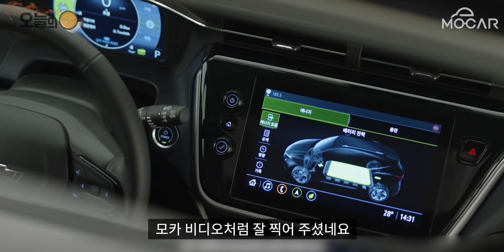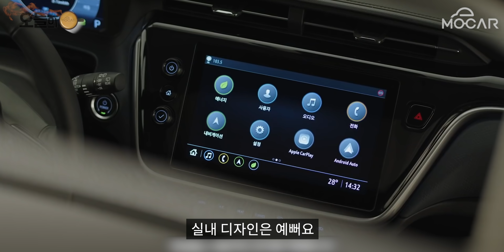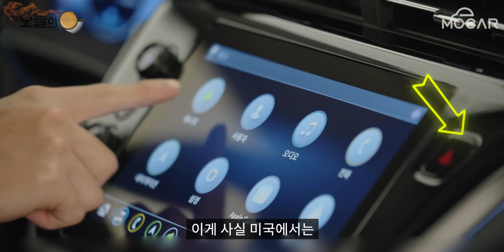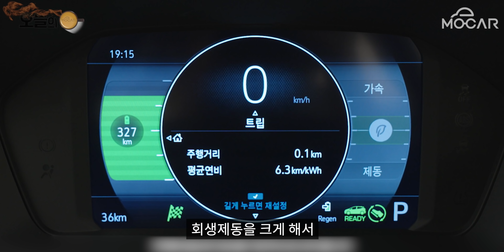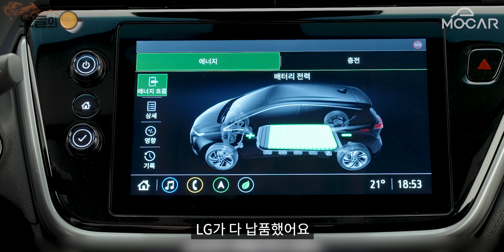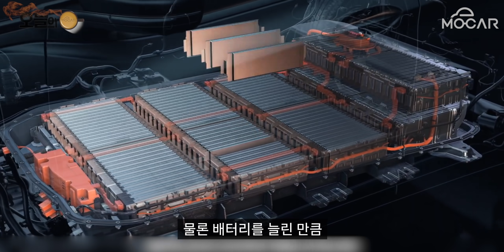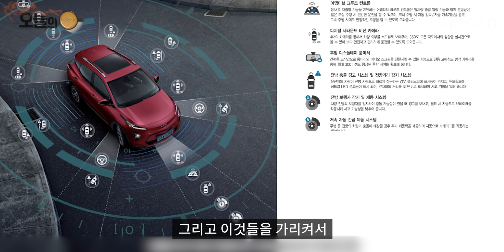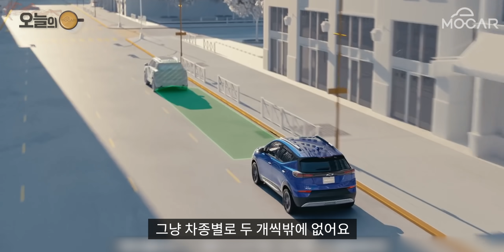쉐보레 볼트 EUV 전기차 출시! 2000만원대 전기차 충격...넓은 실내, 400km 넘는 주행거리까지 다 갖췄다!